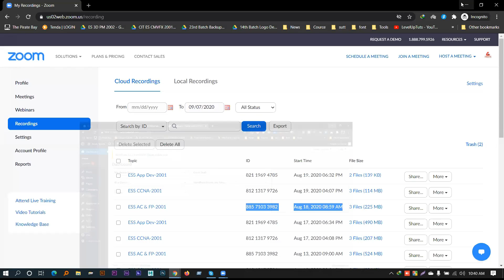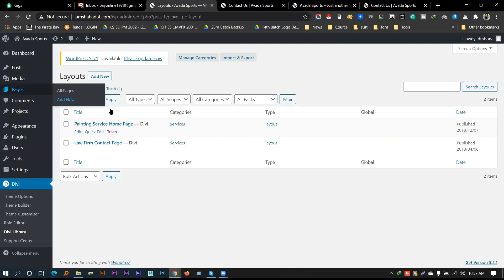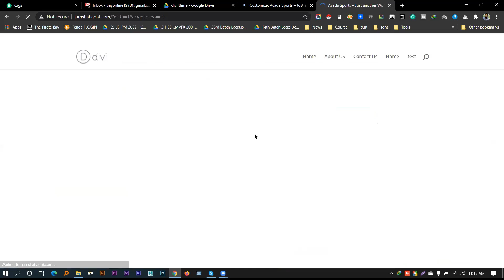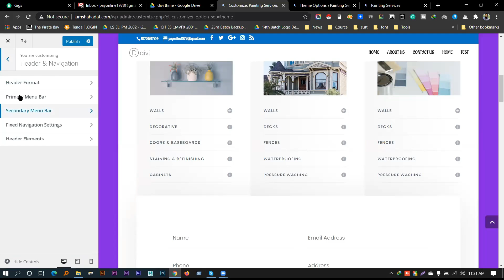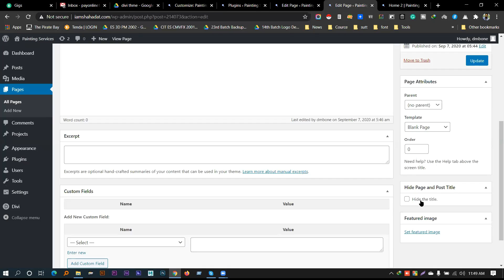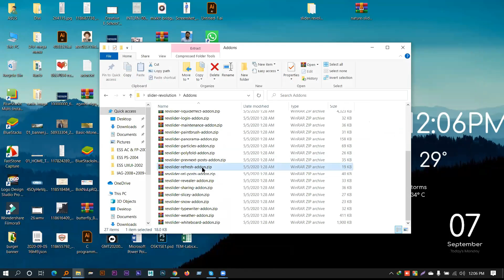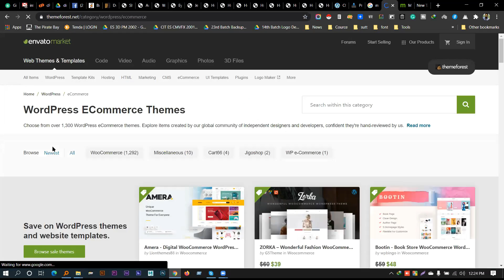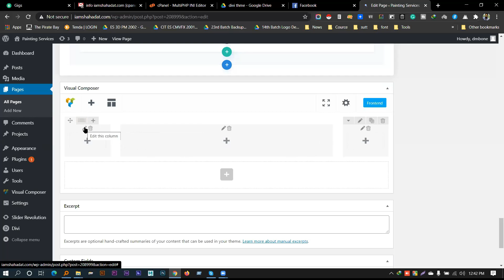WordPress Theme Customization class 16| 07-9-2020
Mentor: Md. Shahadat Hossain